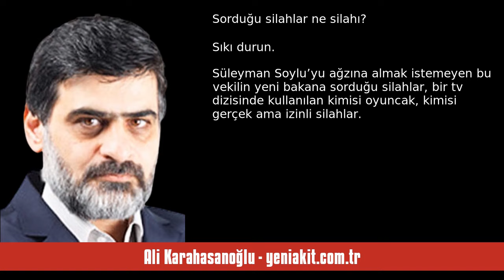ALİ KARAHASANOĞLU: İŞLERİ GÜÇLERİ, FİTNE! - SESLİ MAKALE DİNLE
Ali Karahasanoğlu - yeniakit.com.tr - İşleri güçleri, fitne! - 11 Haziran 2024 tarihli yazısının seslendirmesi

"Şu CHP’liler..

Ülkenin kalkınması için, hukuk devleti olma yolunda, tüm dünyayı gıpta ettirecek noktalara gelmesi için çaba sarfederler... Bırakın kendimiz gıpta edilecek Hukuk devleti olmayı.. Şu an Hukuk devleti gibi gösterilen zalim ve terör devletlerinin her birinin korkacakları noktaya gelmemiz için, bir destekte bulunurlar..

“Hepsine helal olsun” derim..

Ama söyler misiniz..

Aylarca aleyhinde olmadık karalamaları yaptıkları İçişleri Bakanı Ali Yerlikaya’dan, randevu istedikten sonra. "